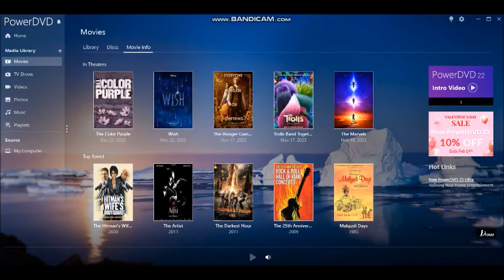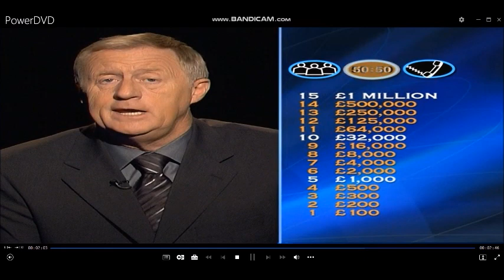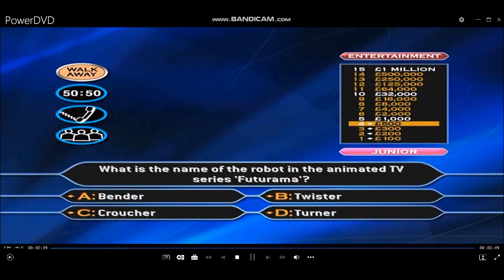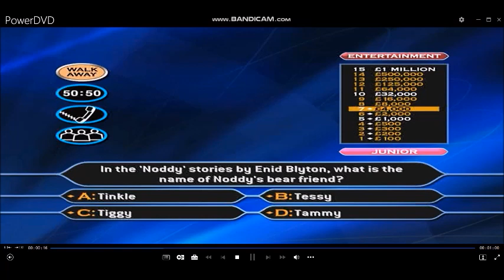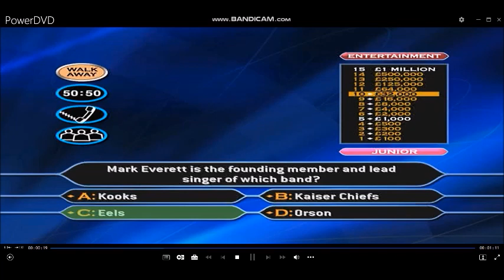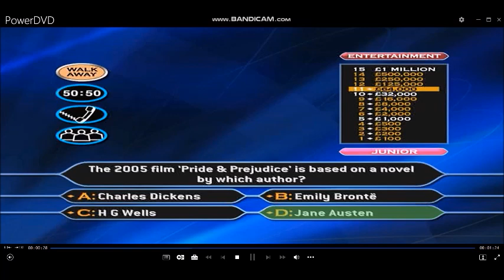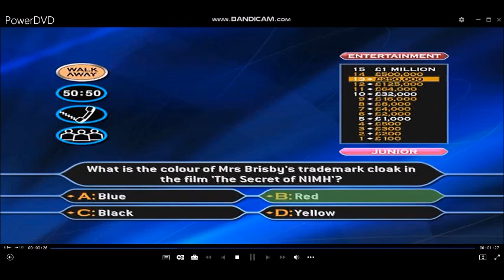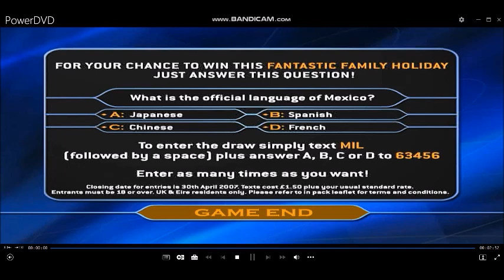(HD) WWTBAM 4thEdition/FamilyEntertainmentEdition ValentinesDaySpecial DVDGameplay (2 of 2)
Hello to you and welcome to the ''FamilyEntertainmentEdition'' of ''WhoWantsToBeAMillionaire?'', I'm sure you're keen to get into that hot seat so, lets get started! Here are the rules of the game:- Up to four of you can play and each of you will need to choose ''Adult'' or ''Junior'' questions. Then, for the first time ever you are able to choose the type of questions that you would be more likely to answer. There are three categories
General Knowledge
Entertainment
Sport
Hello, welcome along to a special edition of Who Wants To Be A Millionaire (4th Edition) Family Entertainment Edition. It's a ValentinesDaySpecial. Two games only but not the rest!
One of these perfect partners can be walking away with a ''SHARED'' £1 MILLION, (£500,000 each) splitting the money each for a 50-50 and a free Valentine's day gift to take home like for example, chocolate, perfume, wine, a romantic Valentine's Day weekend dinner for two including pubs or restaurants, romantic holiday anywhere in the world or even though you've got many different Valentine's day cards in your house and a red rose. This is how it works:-
£1,000 (£500 each)
£2,000 (£1,000 each)
£4,000 (£2,000 each)
£8,000 (£4,000 each)
£16,000 (£8,000 each)
£32,000 (£16,000 each)
£64,000 (£32,000 each)
£125,000 (£62,500 each)
£250,000 (£125,000 each)
£500,000 (£250,000 each)
£1 MILLION (£500,000 each)
Very importantly according to our special programmes of the millionaire show, they will have to agree on everything, each of their final answers and the use of these specialised lifelines including the question, "Who do you think must be the best possible choice to be your Phone-a-Friend?''. It is a simple as that.
Valentinesday happens on 14thFebruary. Love is in the air and remember though about your parents and children and their gifts, please be romantic and kind to each other!
After the special editions, we are back to business as usual. One Million Pounds is ready to be won of your very own and it could be you!
Playlist of videos in chronological order can be found here:
[HD] 4th Edition/Family Entertainment Edition DVD Game (Special Editions) of The Millionaire Show UK version (2006)